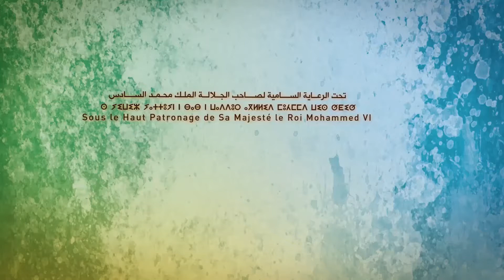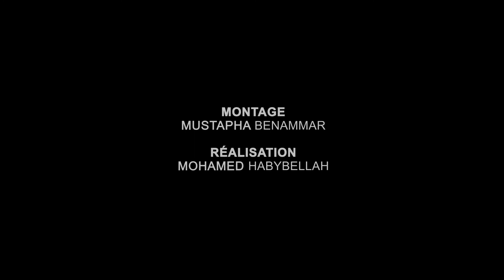Rencontre Avec Mohamed Abderrahman Tazi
la 20ème édition du festival du cinéma africain de Khouribga

8, Rue tindouf, cité administrative
Khouribga, Royaume du Maroc

Les origines du Festival du Cinéma Africain de Khouribga remontent aux années soixante-dix dans un contexte socio-politico-culturel flamboyant.En effet, le 25 mars 1977, la ville de Khouribga organisera la première édition de « La Rencontre Internationale du Cinéma Africain » créée par La Fédération Nationale des Ciné-clubs du Maroc (FNCCM) et l’Association Culturelle de Khouribga (ACK). L’aventure se poursuivra accumulant six éditions organisées par La FNCCM et L’ACK et parrainées par le conseil municipal de la ville jusqu’en 1994, date à laquelle « La Rencontre internationale du Cinéma Africain » marquera une pause qui durera six ans. En 2000,une journée d’étude se tiendra ambitionnant d’assurer indépendance et assiduité à la manifestation. A l’issue de cette journée d’étude, organisée par le conseil municipal de Khouribga en collaboration avec le ciné-club de la ville et avec la participation de la FNCCM, du CCM,du Ministère de la Communication et de la Culture, de l’OCP et des autorités locales, se créera l’Association du Festival du Cinéma Africain qui assurera la tenue de cinq éditions successives grâce aux efforts de tous les partenaires et à l’esprit de rénovation qui caractérisera cette époque. En 2002, l’annéequi coïncidera avec la 8ème édition, le festival bénéficiera désormais du Haut Patronage de Sa Majesté Le Roi Mohamed VI puisse Dieu le glorifier. Avec la 12ème édition, la Fondation du Festival du Cinéma Africain verra le jour et sera présidée par Mr Noureddine SAÏL qui, depuis ,ne cesse de déployer ses efforts pour apporter de la qualité à ce rendez-vous cinématographique africain. Aujourd’hui, le FCAK en est à sa 20ème édition, célèbre son 40ème anniversaire, persiste et dure grâce à ses militants et au soutien des différents acteurs et des différentes instances dont : l’OCP partenaire officiel du festival, les Conseils régional et provincial et conseil municipal , le CCM, les autorités locales et l’ACCK (Association du Ciné-club de Khouribga).